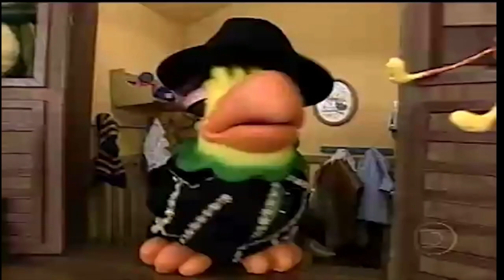Homenagem a Louro José (Tom Veiga) 1997-2020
Musica retirada do CD Louro José - Pet Hits - 2003